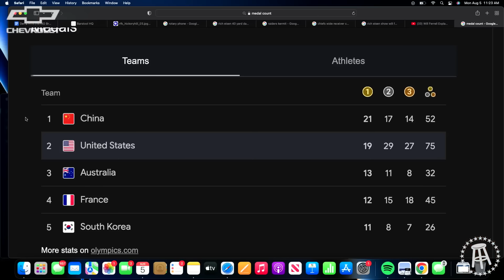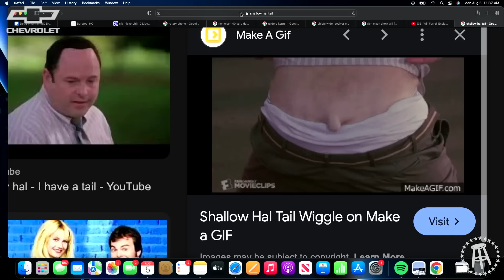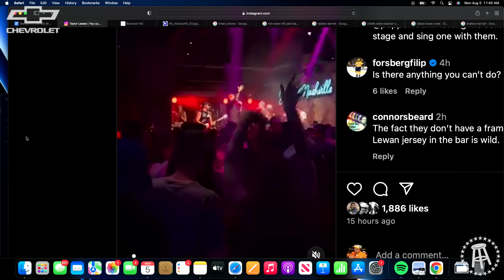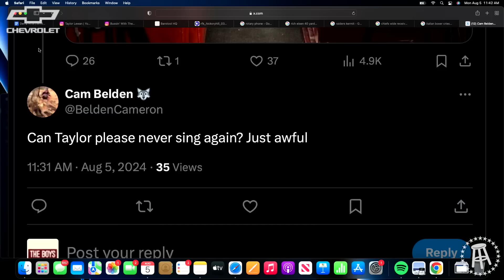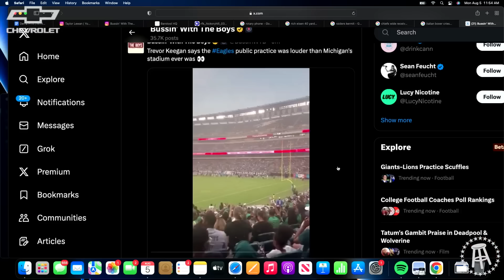Jared Goff, Amon Ra St. Brown & Penei Sewell Give Expectations For The Detroit Lions Season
The Boys take on Motor City! The Detroit Lions achieved what many thought was impossible last season. Divisional champs, and a trip to the NFC Championship. With an exciting season in 2023, it only made sense for Will and Taylor to travel to the Lions's training camp to see what this team has in store for 2024.

Jared Goff, Amon Ra St. Brown & Penei Sewell breakdown their thoughts on the future of the Detroit Lions, their roles in the teams success, and how the Lions can ultimately achieve their greatest goal.. a Super Bowl.

Will and Taylor as always are asking the hard hitting questions. "Would you cut your d*ck off for a Super Bowl?"... "What's your biggest pet peeve of Dan Campbell?"... "Are you packing lotion in your training camp essentials bag?". With the humorous moments there are some tough conversations had with our three guests. Jared Goff explores his thoughts and emotions when getting traded to the Lions, and then ultimately playing the Rams in the playoffs.

The Lions have a lot to look forward to in 2024, but they aren't looking too far ahead. All three players touch on the importance of training camp and that each rep is that much closer to the start of the NFL season.

Big hugs, and the tinniest of kisses..

TIMESTAMP CHAPTERS

0:00 Intro
3:01 Summer Games So Far
23:17 Taylor Might Become A Singer
28:41 Scottie Is On A Generational Run
30:01 TV Show Talk
36:45 Michigan Is Officially Not Loud
38:42 Connor Stallions Is Back In The Headlines
41:42 NFL Draft For The Summer Games
1:00:00 PENEI SEWELL INTERVIEW STARTS
1:00:09 Detroit Is A Cool Team Now + Turning The Culture Around
1:02:25 Pet Peeve Of Coach Campbell
1:03:52 Standard For The Offensive Line
1:06:46 Growing Up In Samoa And A Football Household
1:09:46 Why Oregon?
1:10:06 Tier Talk - Necessities For Training Camp
1:13:57 His Biggest Purchase After His Contract
1:16:26 AMON RA ST. BROWN INTERVIEW STARTS
1:16:31 Growing Up With His Dad
1:21:12 The Chip On His Shoulder
1:24:55 The Draft
1:26:17 Becoming A Leader
1:28:04 USC In the BIG10
1:31:16 Receivers He Watches
1:33:33 Twisted Question OTW
1:36:22 Best Vibe Guys in The Locker Room
1:37:08 JARED GOFF INTERVIEW STARTS
1:37:11 He Wanted To Compete In Beer Games
1:38:55 Top 3 Favorite Teammates
1:39:48 Pet Peeve Of Coach Campbell
1:40:33 Fan Bases LAvDET
1:42:06 Playing Rams In Playoffs
1:43:25 Getting Traded
1:45:22 Would He Cut His Piece Off For A Super Bowl?
1:48:38 Shoutout OTW
1:54:21 Why CAL?
1:56:21 Semi-Pro Skit